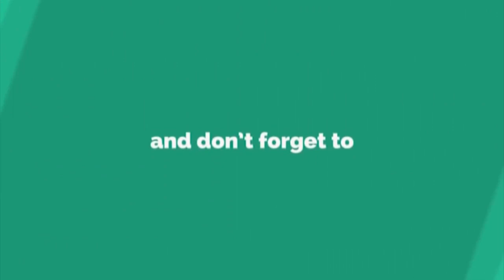फोटो खिचेर करोडपति सफलताको राज Photographer : Raju Adhikari /Wedding Photography Nepal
फोटो खिचेर  करोडपति  सफलताको राज  Photographer :  Raju  Adhikari
This Channel is Related to News, Nepali Literature ,Nepali Ghazal and other Health, entertainment ,educational content. We are providing real based content which is really amazing, motivational and realistic which makes people easily to update time to time.

***Unauthorized downloading and uploading on YouTube channel is Strictly Prohibited And will attract punitive measures from  Chinjan Tv.***

हामी २४ सै घण्टा देश विदेशका नयाँ र चर्चित भिडियोहरु देखाईरहेका हुन्छौं ।